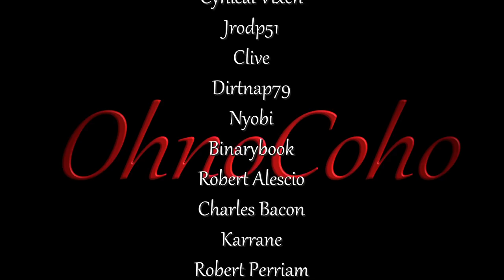Into The Bear's Den! | Medieval Dynasty Gameplay | EP 47